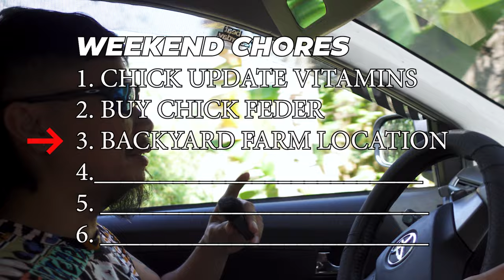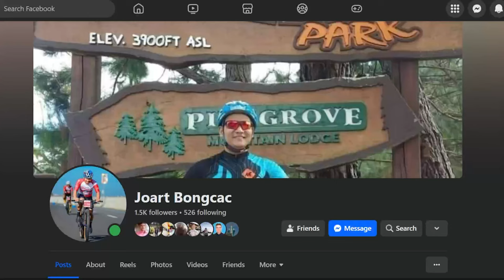Cebu Farm Life Vlog Its Been Busy! Farm Update live stock farming | 1 week Dominant cz f1 for layer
BUYING FEEDER,SULPAR QR, EGG TRAY, H3J BACKYARD FARM LOCATION, UPDATE 1 WEEK OLD DOMINANT CZ CHICKS, FEEDING NATIVE CHICKEN AND LIGO SA MGA MANOK INIT KAAYO ANG PANAHON PREVENT HEAT STROKE ON LIVESTOCK!

Table of contents of backyard farm update
00:00 - Intro
00:48 - chick update and vitamins
02:39 - buy chick feeder for dominant cz d109 and d853 1 week old
03:55 - backyard farm location h3j happy backyard farm brgy Candugay sitio Sta. Cruz Barili Cebu Philippines
05:28 - Rhode island red update
08:12 - Heat Stroke solution for poultry chicken
12:19 - Feeding Upgraded Native Chicken, Rhode island and basilan cross,
Secret to success full livestock farming in Cebu Philippines,free range farm feeding animals.
enjoy watching this video update.